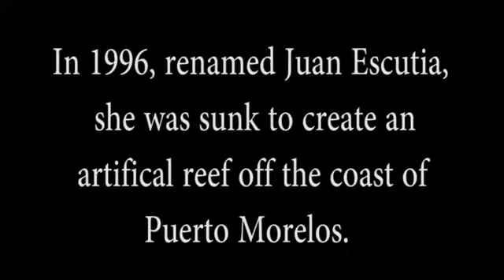Scuba dive puerto morelos by Diving with Ruben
In 1996 The Juan Escutia, also known as C56, was sunk to create an artificial reef off the coast of Puerto Morelos. Come join us as we take you below 100' of water for an amazing dive.